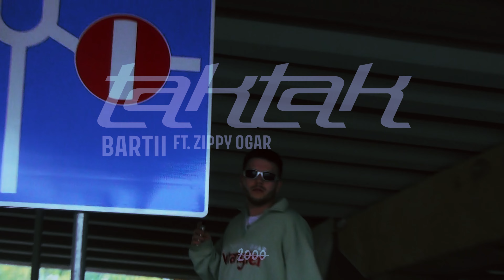Bartii // TAKTAK (ft. Zippy Ogar) 🎥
wokal: Bartii, Zippy Ogar
beat: Haake
m/m: @saburrakap

video: @n2k_media

taktakktaktatkatktaktkaktatk

Bartii